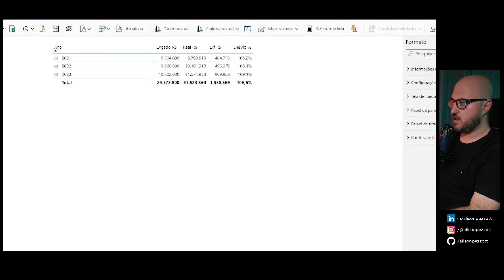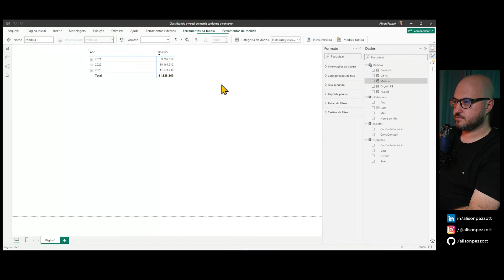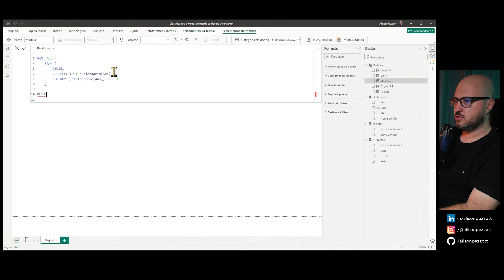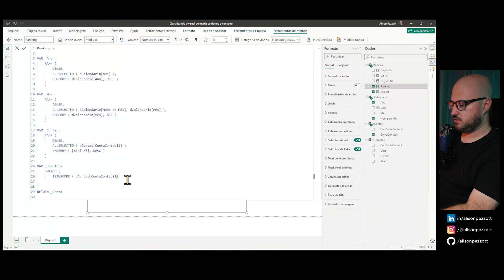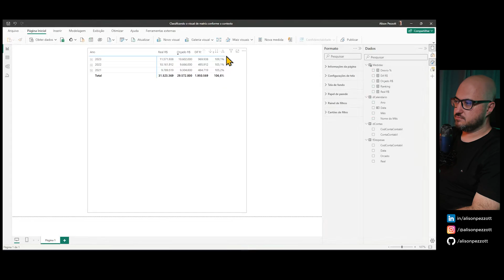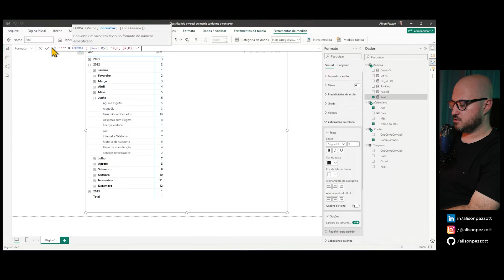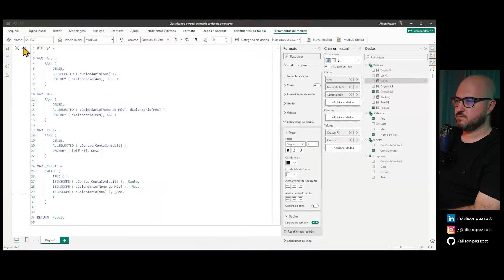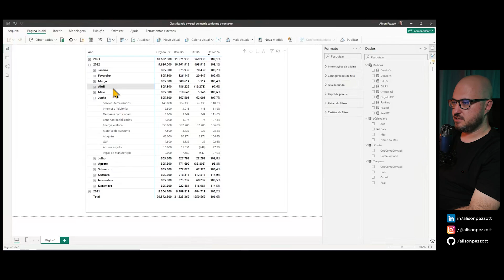Power BI - DAX - Classificando as linhas do visual de matriz conforme o contexto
Neste vídeo ensino como classificar as linhas do visual de matriz nativo no Power BI de acordo com cada contexto aplicado.
Neste exemplo, classifiquei um matriz pelos seguintes critérios:
- Ano cronologicamente decrescente 2023, 2022, 2021...
- Mês cronologicmente crescente jan, fev, mar...
- Conta descrescente pelo valor da conta

Neste vídeo você irá encontrar:
- Aplicação prática das funções DAX:  RANK, SWITCH. ISINSCOPE, FORMAT, SELECTEDMEASURE;
- Formatos dinâmicos;
- Entre outros macetes rsrsrs

Esse vídeo surgiu de uma dúvida na comunidade de Power BI e Dados criada pelo @gersonmvp
Os grupos estão bombando, vou deixar aqui embaixo o link dos dois grupos. Se não conseguir entrar no primeiro (vive lotado rs) vá para o segundo.

Momentos do vídeo:
00:00 Introdução
02:40 Solução
09:37 Plus
16:40 Conclusão